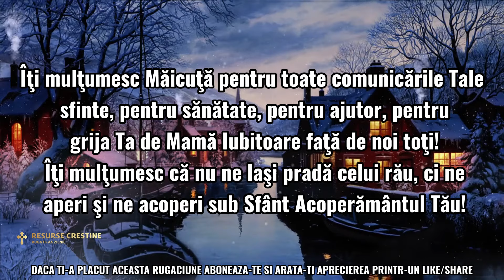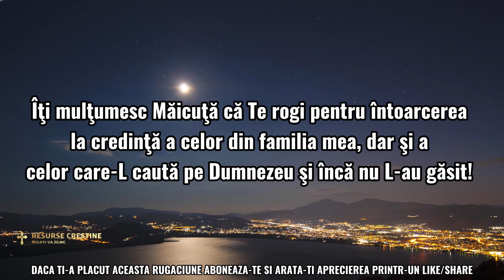RUGĂCIUNEA ZILEI DE SÂMBĂTĂ CĂTRE PREASFÂNTA FECIOARA MARIA